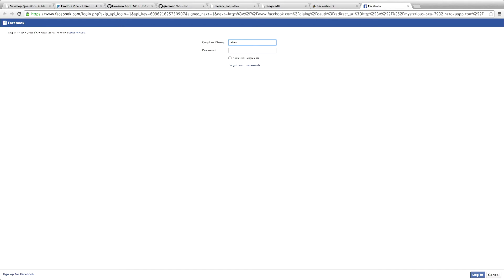Ruben Abergel: Hacker Hours -- April Devshop SF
Lightning talk @ Meteor Devshop SF